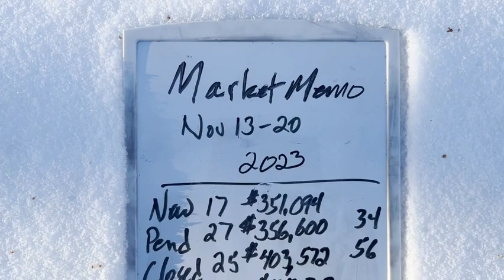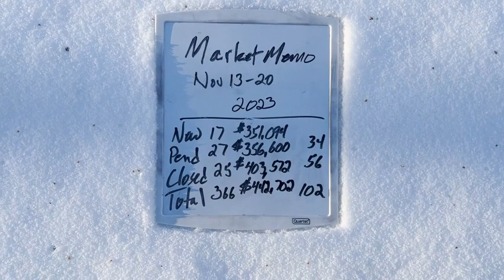Market Memo November 20, 2023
Whew! I hope everyone survived the windstorm without any major damage.  it's always concerning when the power goes out in the middle of a wind storm and frigid temperatures.  How many people vowed to make some preparations for next time?  I know I did.

I'm working on a new video about the Matanuska Wind.  Here is one I did 13 years ago...

The market is pretty normal..for the new normal.  Which means low inventory.  Last year the total was 371, it's 366 now.  So not a whole lot of difference.  Interest rates are in the high 7s, which believe it or not, is close to the 30-year average...look

If interest rates drop, or if inventory rises significantly, or the average days on market goes up to 140+ we will see some changes.  Until then, lets get with the program! People still need to live somewhere, and people still need to sell.

Call us if you want to sell or buy a house.

PS I mentioned a link to sign up for the market memo...if you are reading this you already have it, but you can forward to a friend and they can sign up

This representation is based in whole or in part on data supplied by, and to, the subscribers of Alaska Multiple Listing Service, Inc. (AK MLS, Inc.). AK MLS, Inc. does not guarantee nor is it in any way responsible for its accuracy. Data maintained by AK MLS, Inc. is for its own use and may not reflect all real estate activity in the market.